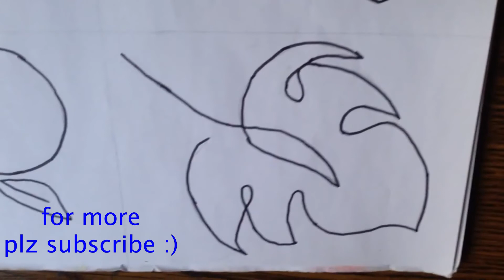learn how to draw by one line picture very easy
Hi guys
today's video am going to show you how to draw one line picture very easy by using a pencil and black marker
and please follow me in tik tok  (christinasliwa06 )